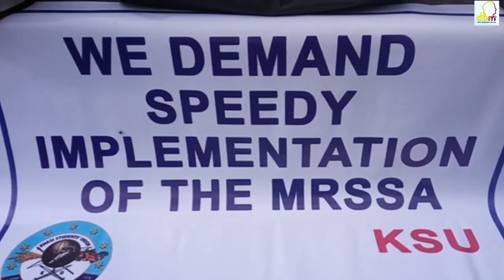Protest resume - NGOs demand for ILP implementation in the State